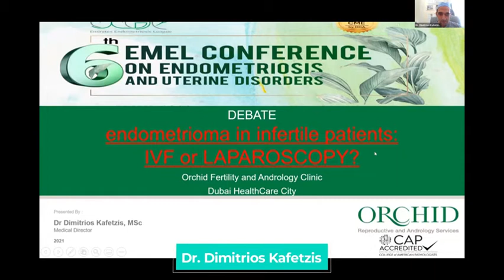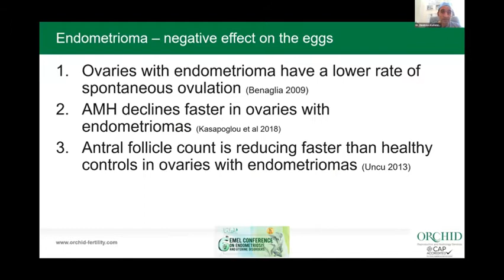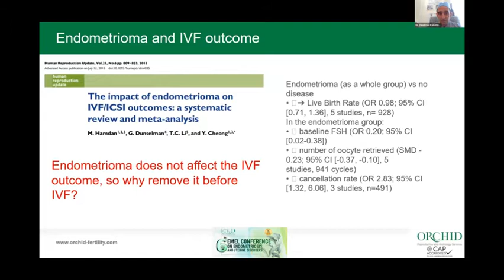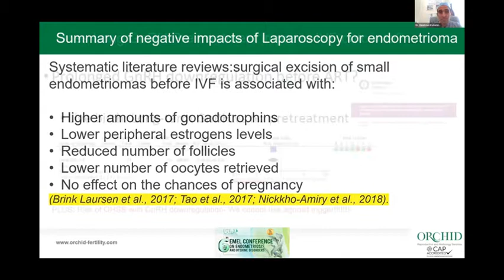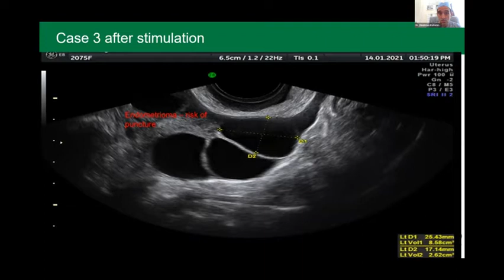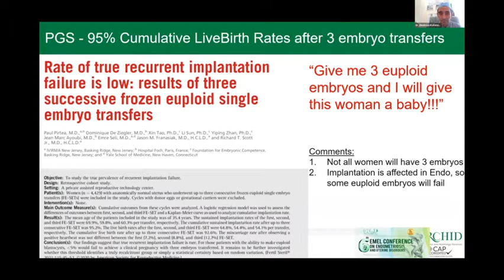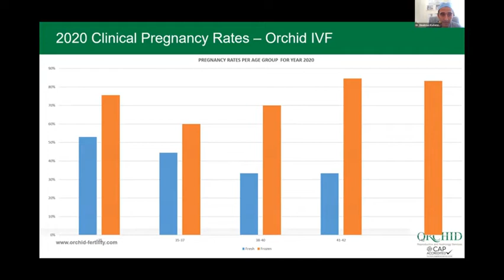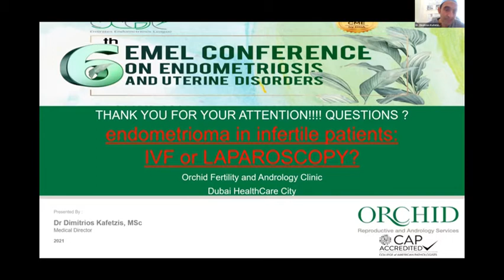Lecture Dr. Dimitrios Kafetzis "Endometrioma in infertile patients;IVF or Laparoscopy?"